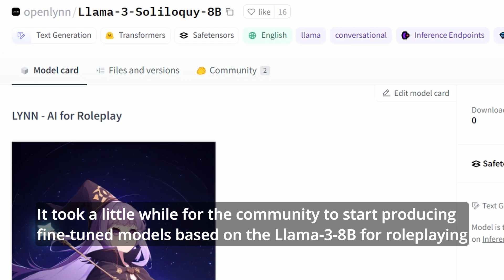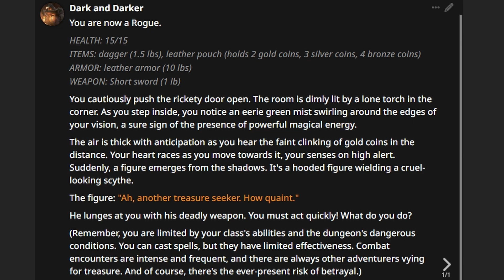Fine-tuned 8B models for roleplay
Fine-tuned roleplay models based on Llama-3-8B.

Music - Michael Wyckoff & Veronica Goudie - Take A Ride (Bonelab OST)